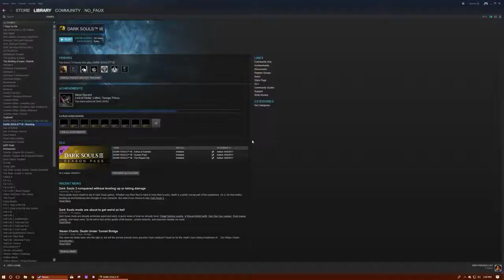Gael Shmael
GPU: GeForce GTX 1070
CPU: Intel(R) Core(TM) i7-6700K CPU @ 4.00GHz
Memory: 32 GB RAM (31.94 GB RAM usable)
Current resolution: 2560 x 1440, 144Hz
Operating system: Microsoft Windows 10 Pro